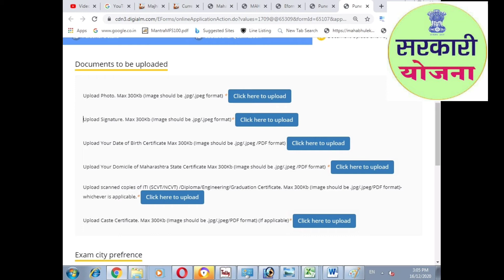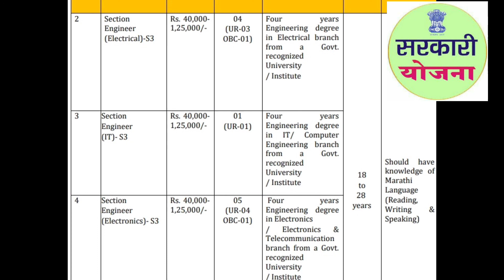Metro Jobz Important Documents#मेट्रो जॉब आवश्यक कागदपत्रे व पगार